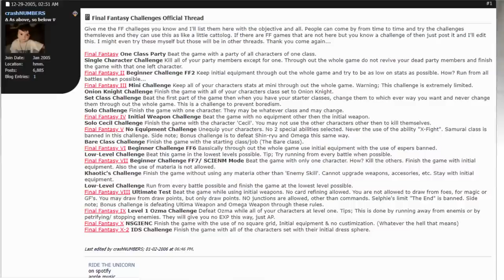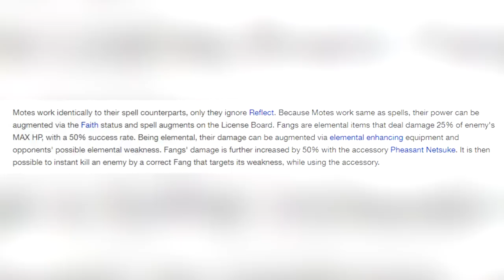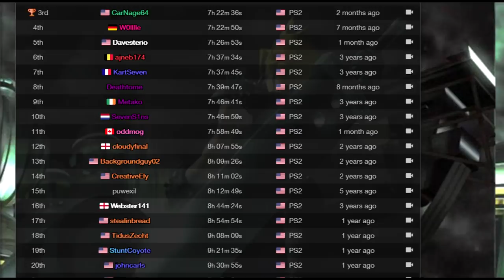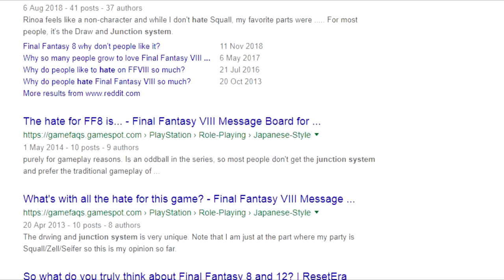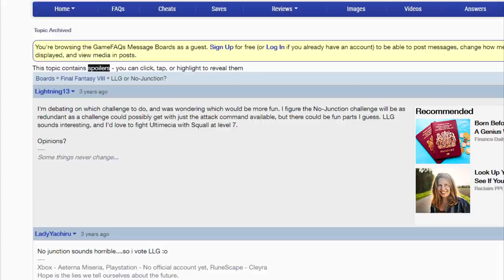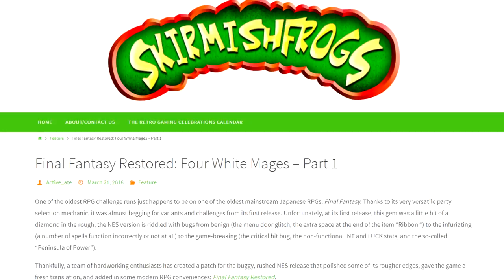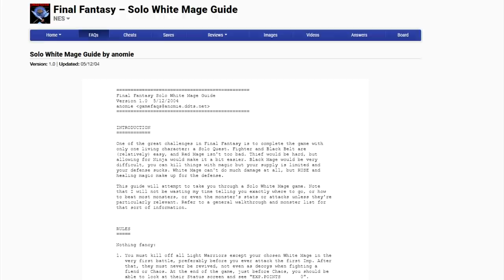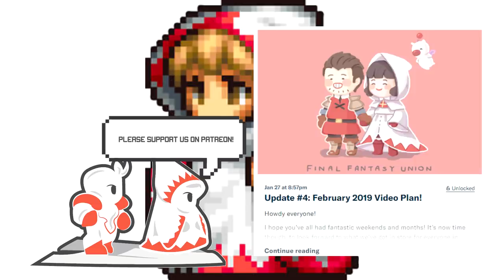Top 7 Hardest Fan Challenges We'll Never Finish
Even though designers attempt to craft games that offer ample challenge, there are many gamers who just feel the challenge wasn't enough and this has seen the creation of a whole host of fan made, self-imposed challenges that look to make everything just that bit more difficult.

These video game fan challenges are present across the entire Final Fantasy franchise, and within this list, we've pulled out some cracking challenges!

#7 Final Fantasy X: No Sphere Grid, No Summon, No Overdrive, No Escape, No-No Encounters, No Blitzball, No Customize Challenge

Hopefully you enjoy the list!